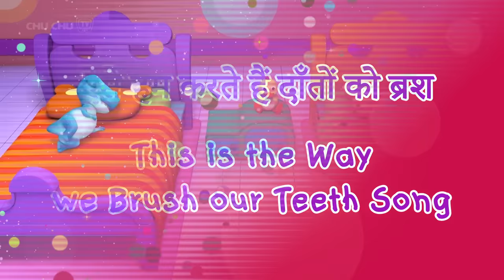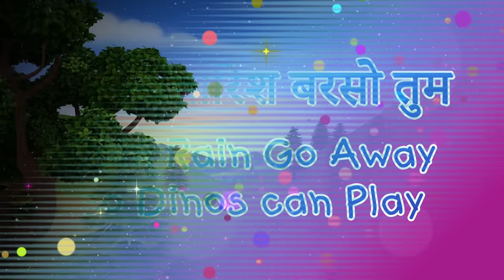जौनी जौनी जी पापा (Johny Johny Yes Papa - Ball Pit Show) + More Hindi Rhymes for Children - ChuChuTV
00:10   जौनी जौनी जी पापा (Johny Johny Yes Papa - Ball Pit Show)
02:09   ऐसे हम करते हैं दाँतों को ब्रश (This is the Way we Brush our Teeth Song)
05:17   बारिश बारिश बरसो तुम (Rain Rain Pour Away)
07:31   चीकू के पास था छोटा डाइनो (Chiku had a Little Dino Song)
10:13   मैं प्यार, प्यार, प्यार, करती हूँ बेबी (I Love You Baby Song)
13:13   बस के पहिये घूमे गोल गोल (Wheels On the Bus Song - Dino Land)
17:42   क्या सो रहे हो? बेबी ( Are You Sleeping? Baby)
19:17   पीक अ बू सौंग ( Peek a Boo Song)
21:14   जौनी जौनी जी पापा (Johny Johny Yes Papa - Fruits)
23:25   पाँच छोटे डाइनो गए बाहर एक दिन (Five Little Dinos Went Out One Day Song)
25:51   बाथ सौंग - चलो नहाएं (Bath Song - Let's take a Bath)
28:28   क्या सो रहे हो? छोटा डाइनो (Are You Sleeping? Little Dino)
30:12   बेबी शार्क डू डू डू डू डू (Baby Shark Doo Doo Doo Doo Doo)
32:35   बारिश बारिश जाओ ना (Rain Rain Go Away - Park)
34:31   गोल मटोल Cheeks (Chubby Cheeks Song)